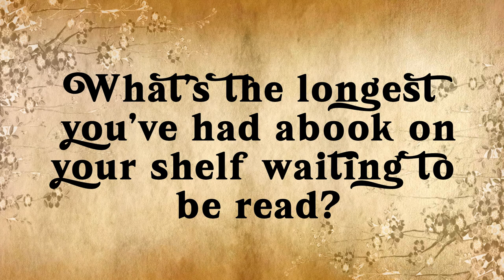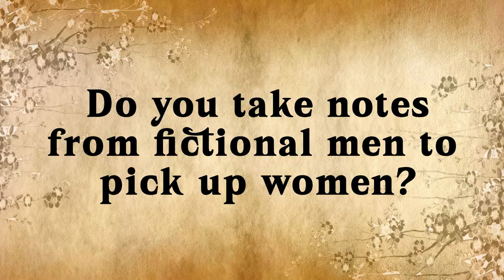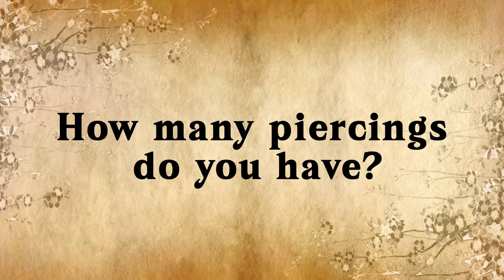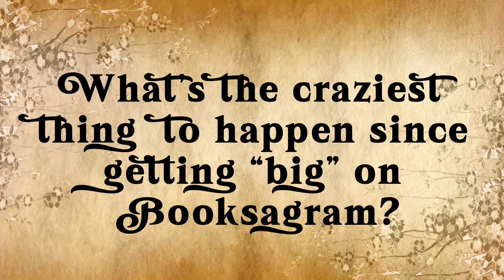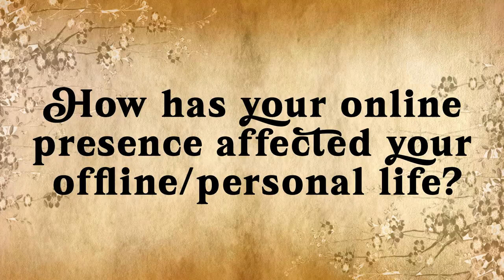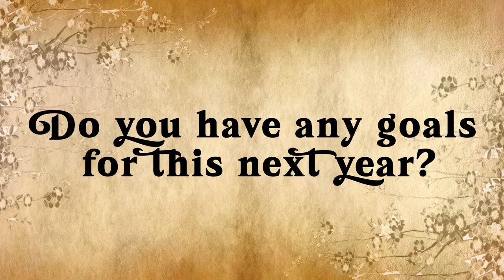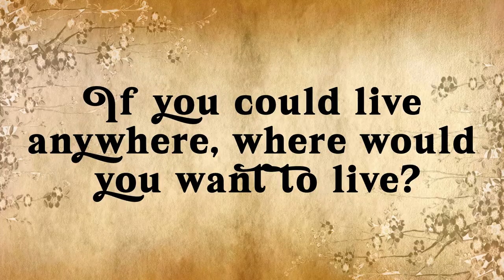answering all of your weird bookish questions 💭📚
Thank you to everyone on Bookstagram for an entire year of support & growth - and thank you everyone on YouTube for 2k subscribers! 📚

I actually did a LIVE Q&A... but I thought that it would be a better video if I rerecorded ALL of it, so here we are. You asked some WEIRD questions, but hey, I respect it. Also, peep the new shirt. I love it, burnt orange is the second best color.

special thank you to @StevensBookReviews for the disembodied "cassian" voice ✨

This video's fun fact is that I forgot to list my "least favorite tropes."
They are: Love Triangles, Pregnancy, Excessive Slow Burn, Pointless Misunderstanding, Instant Love & Cheating

timestamps, for your weary soul:
00:00 - Intro
00:29 - The Best Book Genre?
00:59 - Favorite Tropes?
02:17 - Do You Feel Pressured To Read Popular Books?
02:46 - How Many Books Do You Read A...
03:06 - Longest You've Had A Book On Your Shelf Unread?
03:23 - Favorite FMC & MMC?
03:53 - Rhysand Or Cassian?
04:16 - Favorite Author?
04:40 - Ya Fantasy Recommendations?
05:09 - Favorite Book?
05:27 - Current Reads?
05:47 - How Many Books Do You Have?
06:04 - What's Your Prettiest Book?
06:21 - Who Do You Love?
06:45 - Are You Single?
06:49 - Do You Take Advice From Book Men?
07:21 - How Many Piercings Do You Have?
07:31 - How Old Are You?
07:44 - How Do You Feel About Feet?
08:04 - Craziest Thing To Happen Since Starting Bookstagram?
08:29 - Do You Change Your Opinions Because Of Your Followers?
09:22 - Do You Plan On Doing More Author Interviews? Who?
09:42 - Favorite Part Of Our Community?
10:13 - How Has Your Online Presence Effected Your Personal Life?
10:35 - How Are You Confident?
10:51 - TIPS ON GROWING ON BOOKSTA?
11:39 - Do You Spend Too Much Time On Screens?
12:10 - Do You Read For Content Or Enjoyment?
12:37 - Biggest Dream With Your Content?
13:20 - Do You Want To Write A Book?
13:32 - Would You Write A Standalone or Series?
13:35 - Goals For The Next Year?
14:26 - Rapid Fire Random Questions

thank you to @streamcafemusic for the background music & @jianlofi for the outro song 🤗